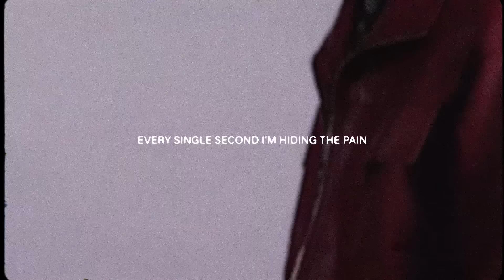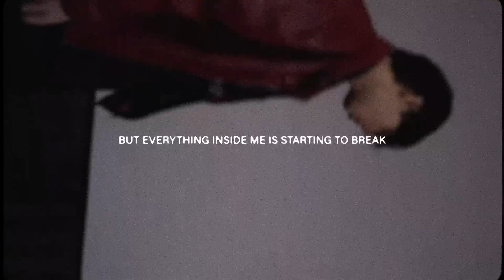Johnny Huynh - LEFT OF ME (Official Lyric Video)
Official lyric video for “LEFT OF ME” by Johnny Huynh